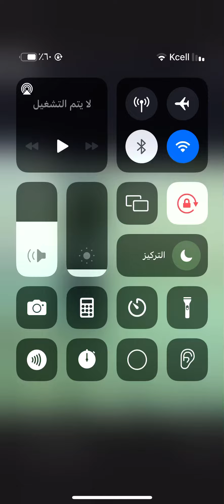مشعل خلف | عبر ستوريات انستا😻🖤✌🏼.